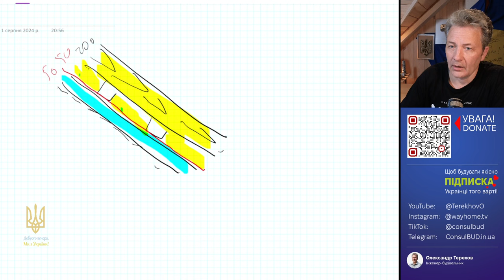Інерційність і експлуатація будинку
Для регулювання інерційності будинку використовуйте цеглу, розчин, штукатурку. Розрахунок інертності будинку. Регулюйте рівень інерційності будинку під експлуатацію будинку.